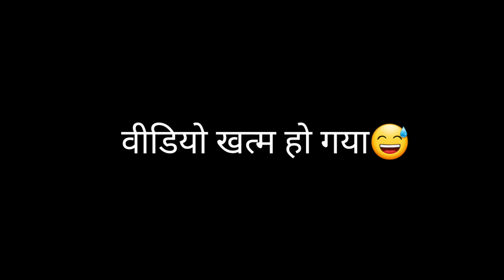Makar Sankranti Vlog💖🤗 || Part-2 || My Second Vlog In Makar Sankranti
Makar Sankranti Vlog 2023

2023 Vlog

Makar Sankranti 2023 Vlog

Uttryan Vlog

Uttrayan Vlog 2023

Makar Sankranti Viral Vlog